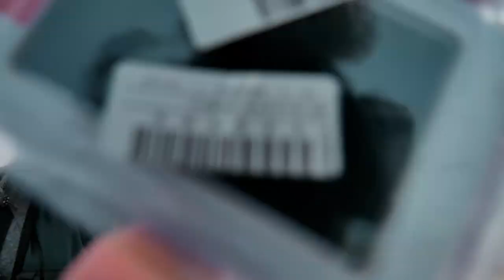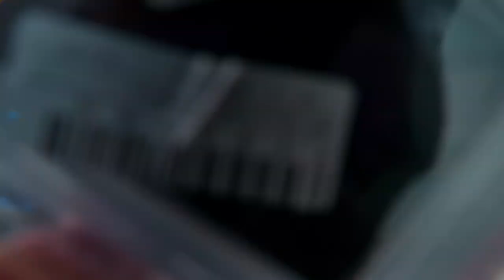RAIN CAN BE BETTER SOMEWHERE PRETTY! | Pelion Timelapse - Vlog 569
When you're in  the city, you might get tired of the rain...
You can always head for the forest or the shore, to enjoy it from a different angle in life!